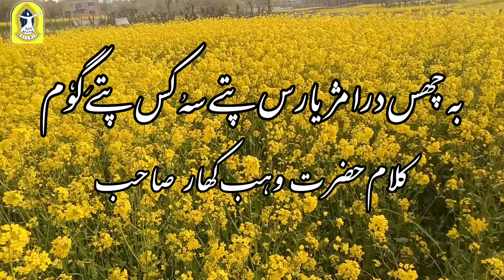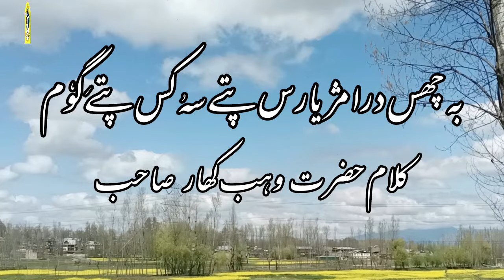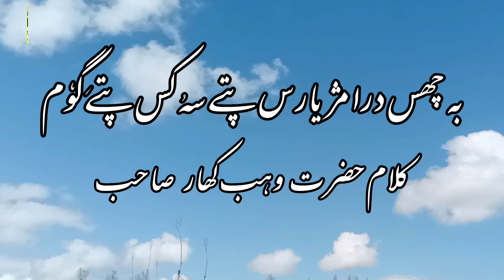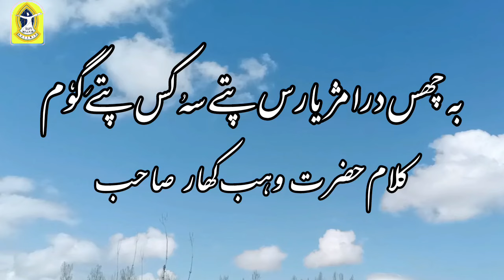BE CHES DRAMECH YAARS PATI SOE KAS PATI GOM/KALAM E JINAB WAHAB KHAR SAEB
KALAM E HAZRAT WAHAB KHAR SAEB

YE MEA WUCHUM TE CHUM DILAS KALAM E HAZRAT SOCH KRAL SAEB

LOSNAVNAS AME MADAN WARAN CHES PRARAN SUE KAR YEYAY

SUFI SONGS KASHMIR
SUFI BAZM E NIZAM
ALL SUFI SONGS
NEW KASHMIRI SUFI SNGS